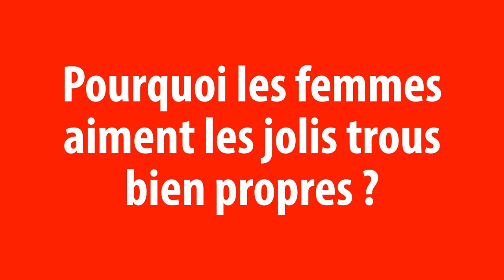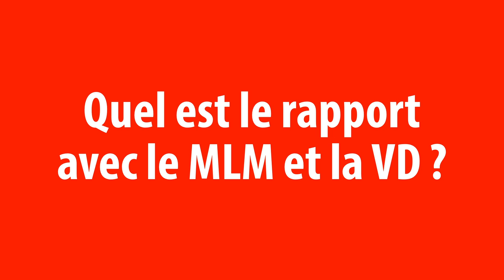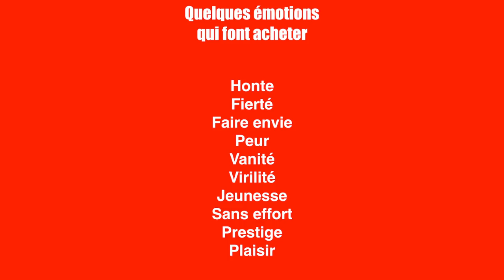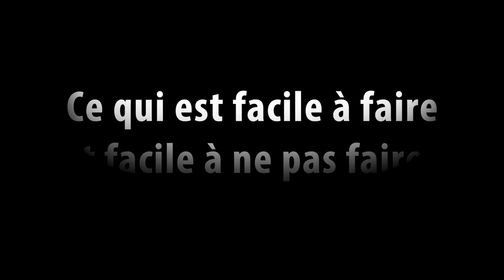Pourquoi les hommes veulent un plus gros zizi ?